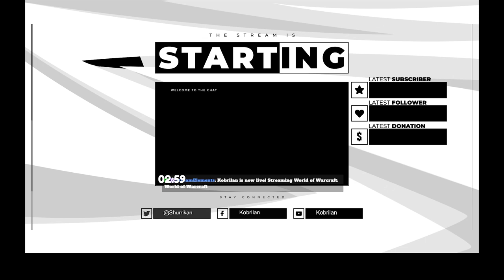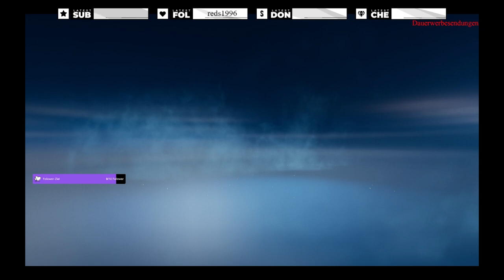Hot Wheels Unleashed Stream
Hot Wheels Unleashed Game of the Year Edition.

Sammle die besten Fahrzeuge des Hot Wheels™-Universums, baue spektakuläre Strecken und fahre in atemberaubenden Rennen.